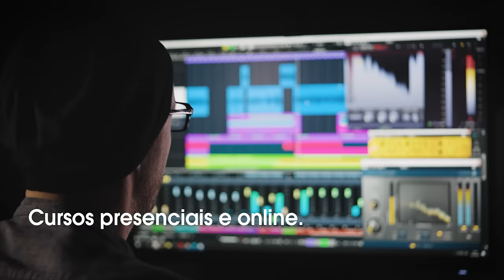O QUE É MÚSICA PRA VOCÊ? CURSO DE DJ, PRODUÇÃO e LOJA DJ BAN SP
DJ Ban, Centro Música Eletrônica:
- Curso de DJ
- Curso de produção de música eletrônica
- Loja especializada para Deejays
- Locações de estúdios e equipamentos

Bateras Beat Music School
- Aulas de guitarra, violão, baixo, bateria, teclado, piano, voz...

Rua Carlos Sampaio, 53, Bela Vista, São Paulo - SP